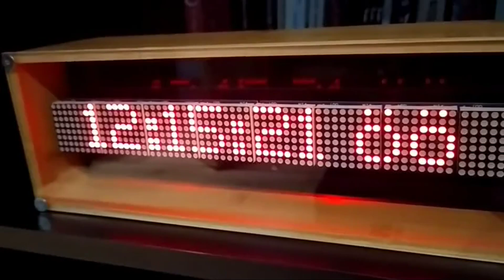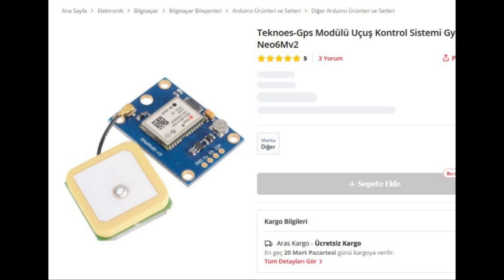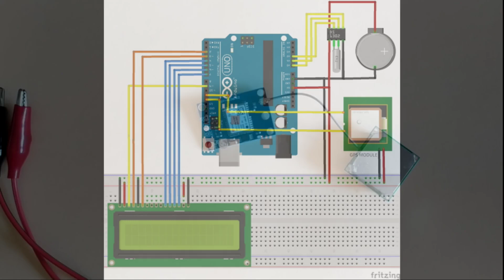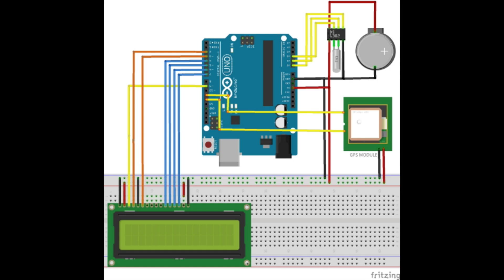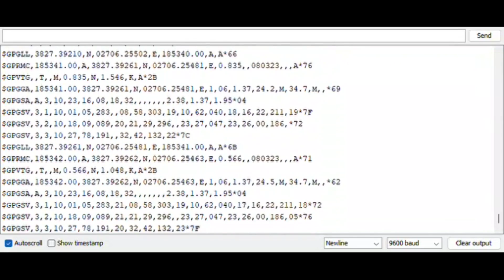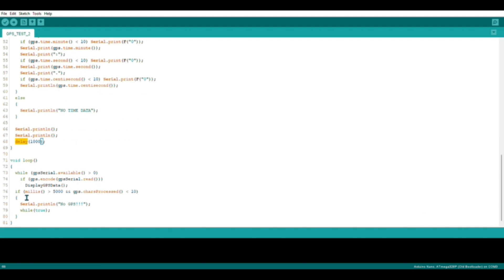Atomik Doğrulukta Saat Yapımı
Bu videoda, referans saati olarak kullanabileceğiniz atomik doğrulukta bir saatin yapımı anlatılmaktadır. Piyasadan makul fiyatlar ile kolayca bulabileceğiniz bir GPS modülü ile, çok yüksek doğrulukta bir saate sahip olabilirsiniz.

TM#0061

0:00 Giriş
1:40 Modül Tanıtımı
3:04 Modül İlk Deneme
4:42 Şema
5:25 Test Programları
8:04 Devrenin Yapımı ve Denenmesi
9:35 Sonuç